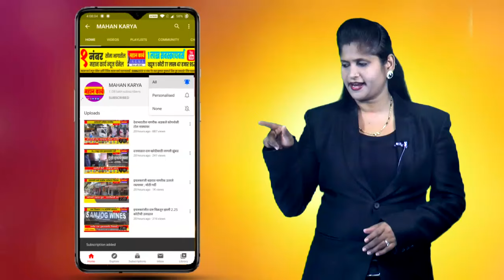धर्मस्थळ ग्रामवृद्धी योजनेने जोपासली सामाजिक बांधिलकी :सालियान, 1 लाखाचा धनादेश वितरण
धर्मस्थळ ग्रामवृद्धी योजनेने जोपासली सामाजिक बांधिलकी : विठ्ठल सालियान, बोरगांववाडी सिद्धिविनायक मंदिरासाठी 1 लाखाचा धनादेश वितरण